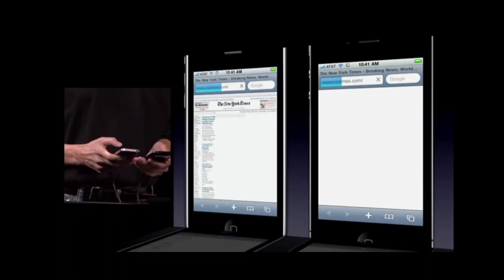If your on wifi if you could just get off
Steve jobs during wed 2010 iphone 4 demo